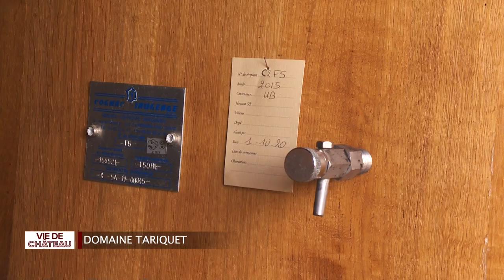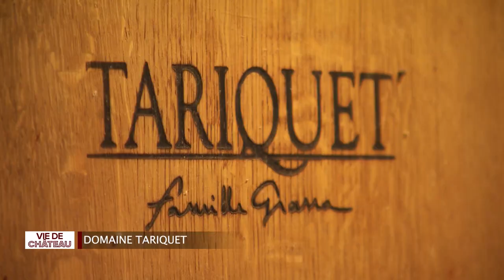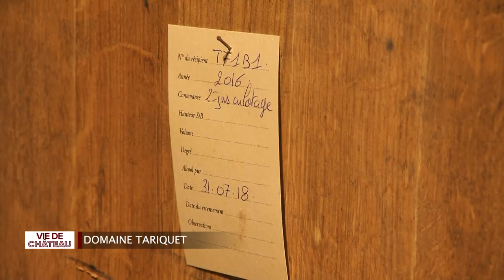Vie de Château | Le domaine du Tariquet - Partie 2